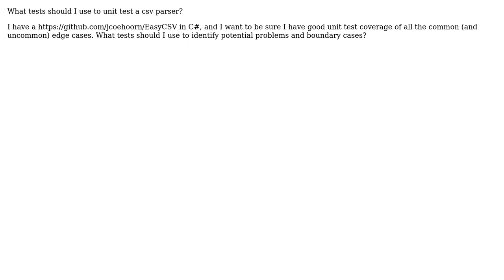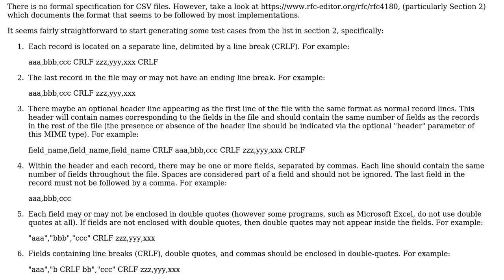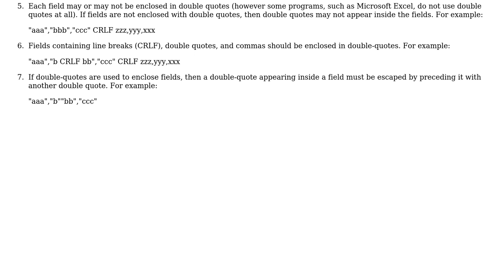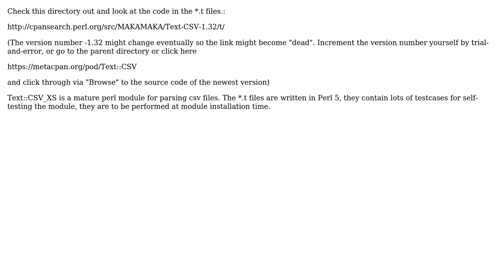Software Engineering: unit tests for a csv parser (5 Solutions!!)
Software Engineering: unit tests for a csv parser

With thanks & praise to God, and with thanks to the many people who have made this project possible! | Content (except music & images) licensed under CC BY-SA | Music | Images & others | With thanks to user Satanicpuppy user Paddyslacker user knb user Joel Coehoorn user btilly user Andreas Gohr and the Stack Exchange Network Trademarks are property of their respective owners. You are responsible for your own actions.